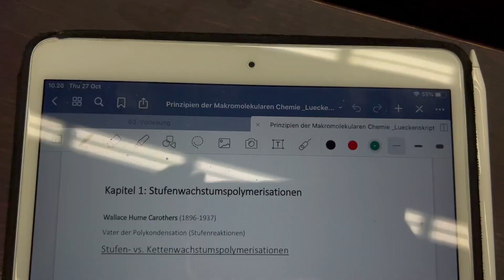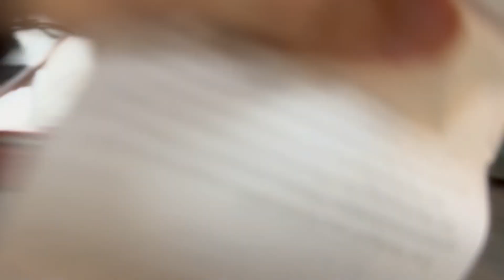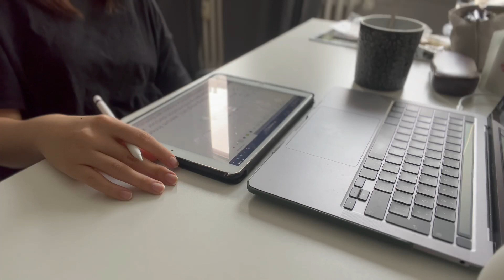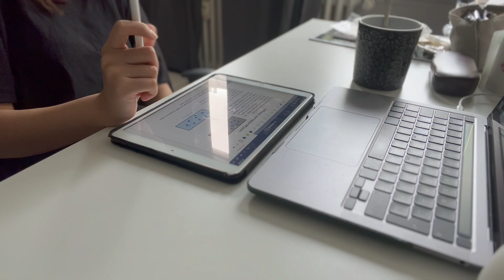Living Alone in Germany | Uni, work, unboxing 📦, cooking mala stir-fry, studying📚 [Eng sub]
hi guys! this is me gee.
This is my first vlog about my daily life as a student in Germany.
I hope you guys can enjoy it!!

about me:
I am currently studying Chemistry in Germany.
On my channel, I share my daily life as a student in Germany.
This is also my way of healing and cherishing my memory.
I hope you guys can also enjoy my vlog.